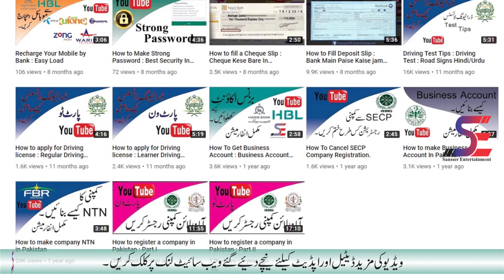How to Search Client For Sell Your Product | Digital Marketing Course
How to find buyer from international marketing by using digital marketing like facebook digital marketing, instagram digital marketing and linkedin digital marketing. We are going to upload a series of digital marketing to search international buyer from online social platform. They are many person that’s charge for provide the services if you will understand you will save the money and we will try we are best to teach to find the buyer where you can sale the product.
In this I am going to tell you that how can you sell your product online or international marketing. its just like digital marketing course If you completed the process of company registration and bank account continue the video but who didn’t complete the process of company registration than see the process of company registration video from click on the link situated in description. Before talking about the international marketing first we talk about the local marketing. When a new business start from local level they advertise their business by different ways. The different may include like opening ceremony, ads on the newspaper and discount offer for the opening days.
After passing of time, when their business were grow they don’t need to advertise their business more and if they sell their product costly people will buy them. On the other hand if we talk about international companies than we see that these companies separate their advertisement budget every year. Its not matter how there business already grow very much. These companies may include like Pepsi, Coca Cola and Fair & lovely. You can also compete the national and international brand by improving your advertisement policy. Some year ago, the Pepsi brand has much high value than Coke but Coke improves his advertisement policy and today its not a big brand that of Pepsi as well as Coke is Three times big company than Pepsi.
Now we talk about the digital marketing. Digital marketing is a technology which is use for sale you product online. Its biggest tools are internet plus mobile or computer. By using this you can find your buyers in international marketing and sell your product. I hope you will understand the difference between local and digital marketing. Lets talk about how we can do digital marketing. There are two categories in digital marketing which are social media marketing and online store. In this video we only talk about social media marketing in other video we talk about the online store.
So there are many platform for social marketing. The platform may include Facebook for sale your product online. Its biggest tools are internet plus mobile or computer. By using social media markeing in pakistan  you can find your buyers in international marketing and sell your product. I hope you will understand the difference between local and digital marketing. Lets talk about how we can do digital marketing. There are two categories in digital marketing which are social media marketing and online store. In this video we only talk about social media marketing in other video we talk about the online store. So there are many platform for social marketing. The platform may include Facebook marketing, Linkedin marketing, instagram marketing, pintrest marketing and Twitter marketing. We will explain these social plateform for advertisement separately one by one. When we listen the name of facebook we consider that this is only for use only upload pictures, like the pictures or comment these picture. But its not true. Sometime, when we use facebook there are some post in our timeline which are not from our friends and other person which we know.
In upcoming video we will discus all the social media platform in detail. So keep watching upcoming video.